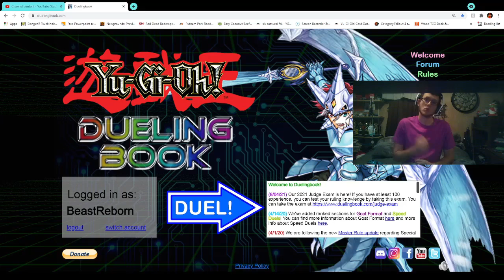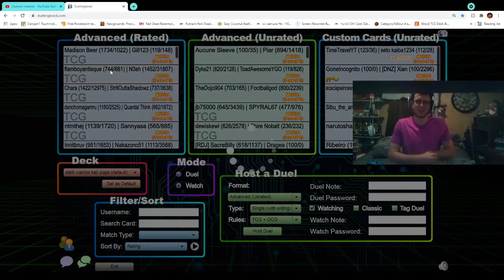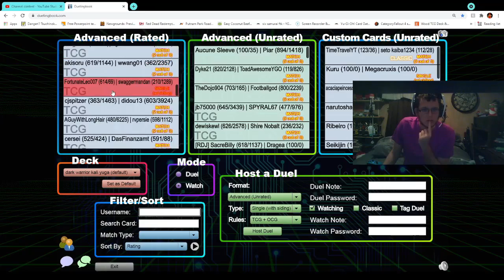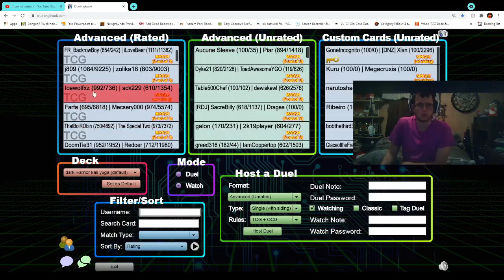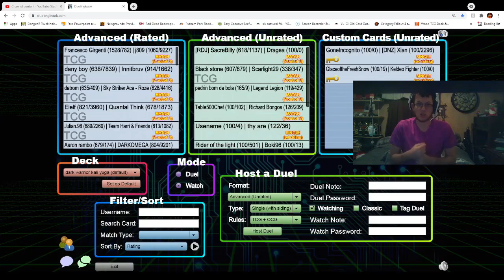Dueling Book Rated Duels: Only 1 Judge? What Could Go Wrong?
Hello everyone. I hope you all all having another blessed day today.

Today I decided to check out some rated duels.  I hope you all enjoy.

Also, if you enjoyed the video please leave a like and or subscribe if you haven't already because that just shows me that you all enjoy these kind of videos and keeps me make more content for you all the enjoy. With that, I hope the rest of your week is blessed and I hope to see you all again in the next video.